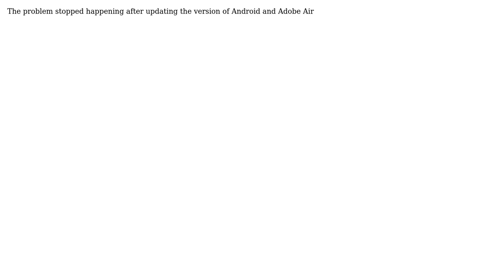How to remove the unverified server popup in AIR?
With thanks & praise to God, and with thanks to the many people who have made this project possible! You are responsible for your own actions.